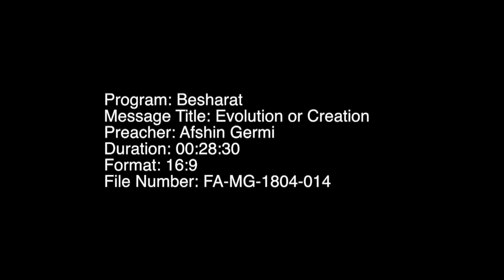نظریه تکامل یا خلقت؟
پیدایش۱ آیات۲۴-۲۷
 از زمان داروین نظریه تکامل در اکثر کشورها عقیده حاکمی بین مردم شده است و این باعث شده که مردم اعتقاد داشتن به خداوند و خلقت را انکار کنند. برادر افشین در این ویدئو با دلایل علمی و منطقی صحت نظریه تکامل را تکذیب می کند